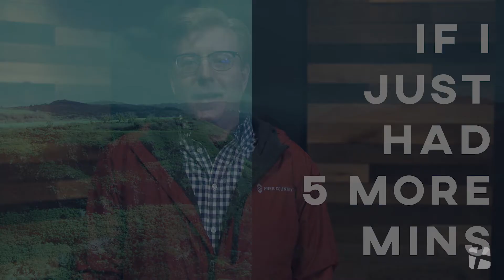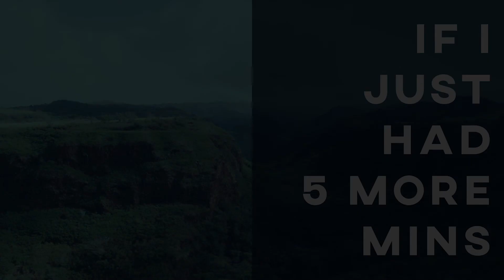If I Just Had 5 More Minutes | Lasting Love: All Wet